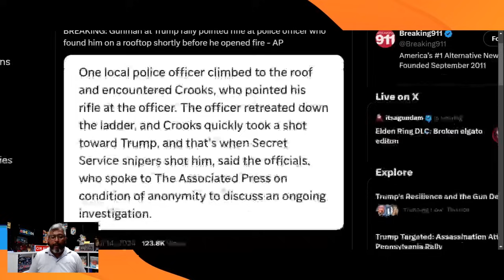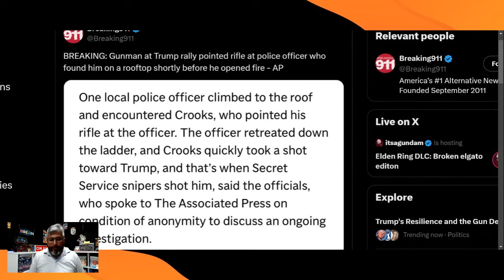POLICE RETREATED BEFORE TRUMP WAS SHOT